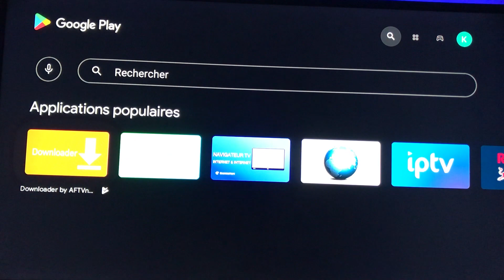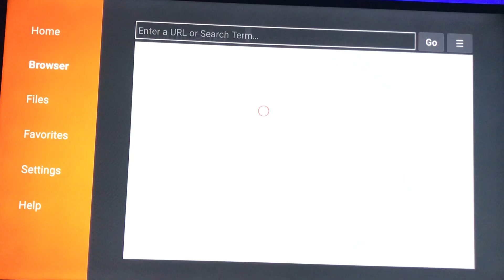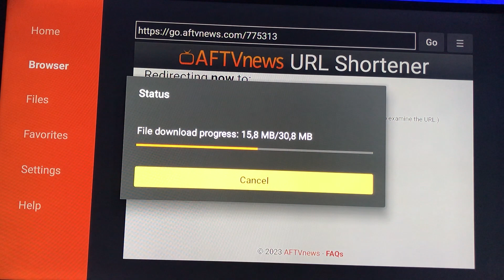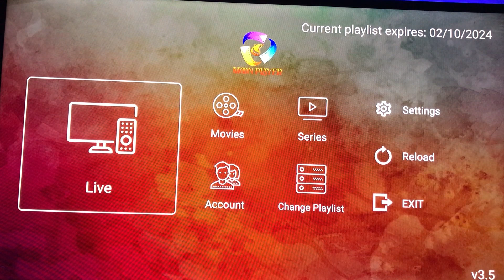التطبيق الجديد Moon Player 4K لسنة 2023 خاص بسيرفر dlta4k و tango pro اكتشفه الأن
للإشتراك مرحباً بك في متجرنا الخاص